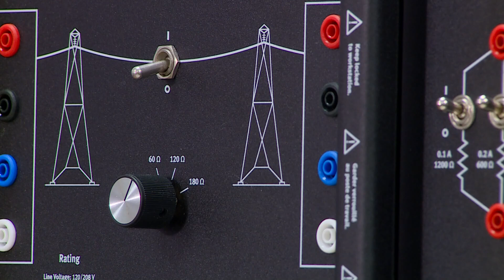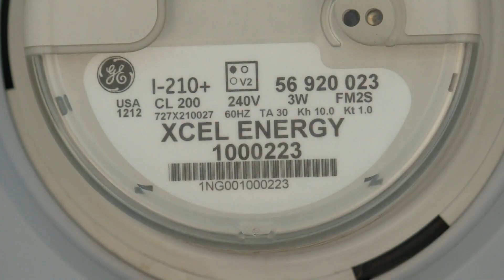Energy sharing could help reduce utility bills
A CU Denver engineering professor has been researching a way where we don't have to rely on utility companies for energy.

9NEWS (KUSA) is located in Denver, Colorado.